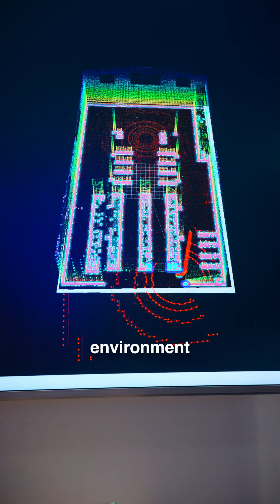We’re entering the era of physical AI